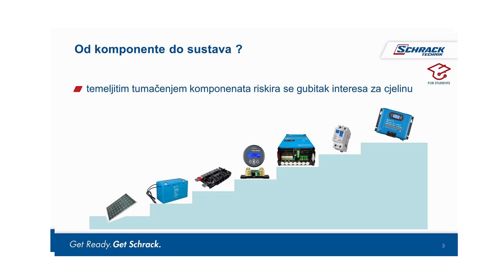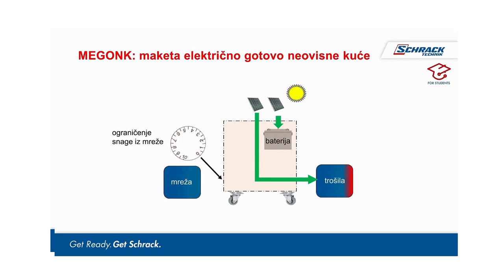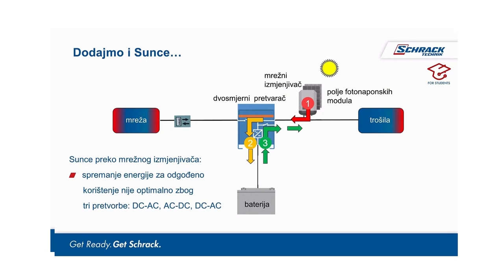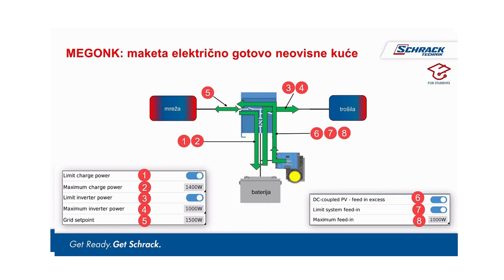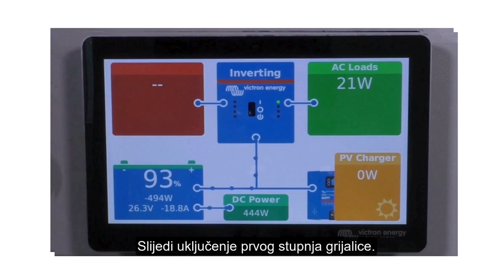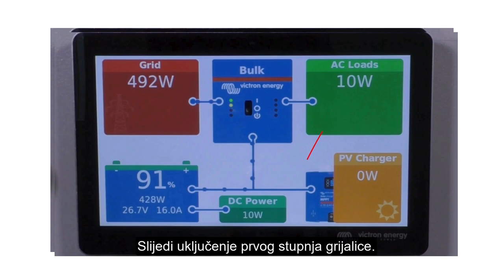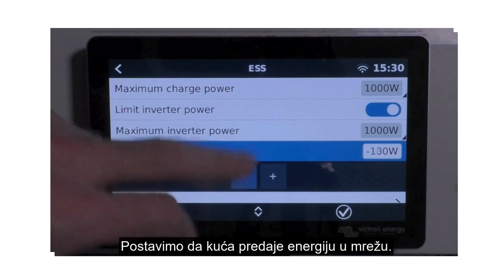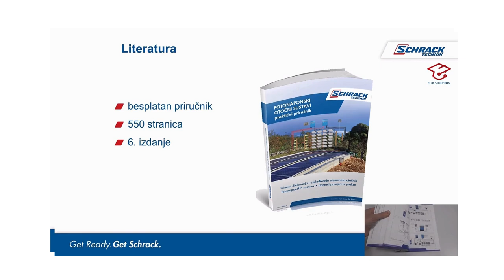VIDEOTEACH: Hybrid Photovoltaic PV Systems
This video describes hybrid photovoltaic (PV) systems. You will learn more about components, working principles, and benefits for near 100 % energy-independent house.